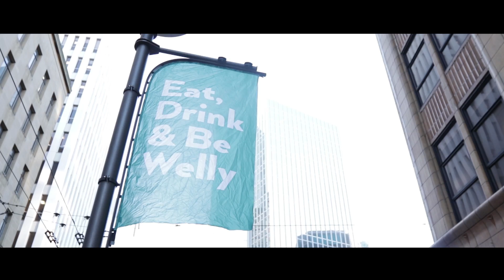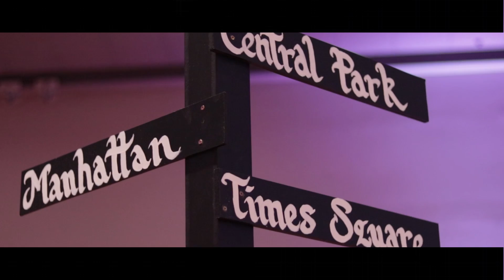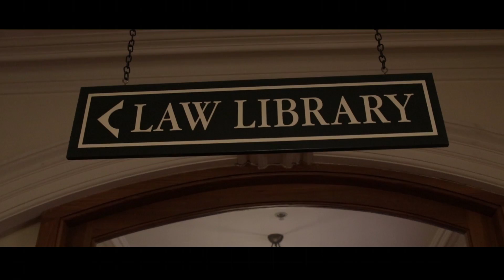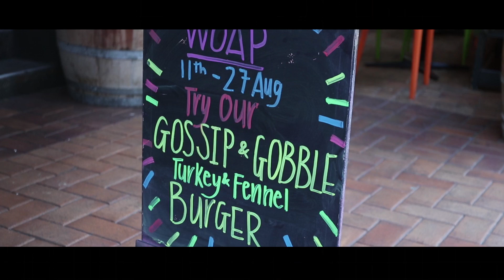A Day in the Life: Victoria University of Wellington Law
Charlie is a Law student at Victoria University of Wellington and the President of the Law Students' Society. In addition to her studies, Charlie is training for a half Iron Man and works with the Law Students' Society to organize social and professional events for the aspiring lawyers at Victoria University of Wellington. Follow a day in Charlie's life, witness an exciting ball and concert she organized, and learn why this uni is a perfect academic and legal combination for law school!

Want to see what colleges you could get into today, try our Crimson's FREE admission's calculator here!